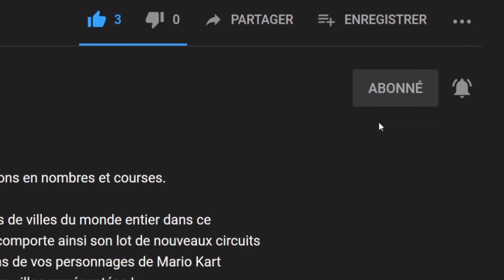🚀 PuPaiPo Space Deluxe, l'indé du dimanche chill let's play "Découverte" [SWITCH]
Montez dans votre vaisseau spatial et affrontez des vagues d'adversaires ! Maintenant, 100% plus Deluxe que jamais !

📌 PuPaiPo Space est un shoot-em-up spatial coloré dans lequel vous voyagez de scène en scène à la recherche de la légendaire pizza de l'espace. Aux commandes de votre fidèle vaisseau spatial, vous devrez affronter des vagues d'adversaires, esquiver des centaines de balles, prendre de superbes power-ups et riposter !

Voyagez à travers 7 étapes différentes. Pour sauter d'un niveau à l'autre, votre moteur de saut spatial doit se recharger pendant environ 90 secondes. Pendant ce temps, vous devrez vous défendre contre tous les adversaires de la zone et vaincre son boss.

Les commandes sont simples et prêtes à être maîtrisées ! Déplacez-vous (en haut, en bas, à gauche, à droite) et visez et tirez ou utilisez la nouvelle technologie expérimentale connue sous le nom de Auto-Shoot.

Si vous êtes en difficulté, vous pouvez également utiliser des bombes pour infliger des dommages massifs et détruire les balles qui se trouvent dans votre environnement. Cependant, vous disposez d'une quantité limitée de bombes, alors utilisez-les à bon escient !

Nouveaux modes de jeu !

Une fois que vous aurez battu le jeu dans n'importe quelle difficulté, vous aurez accès à deux nouveaux modes de jeu !

Boss Rush
Combattez tous les boss du jeu les uns après les autres, êtes-vous à la hauteur ?

Survivre
Survivez aux vagues et aux vagues d'adversaires aussi longtemps que vous le pouvez, mettez vos compétences de pilote à l'épreuve !

🔸 Développeur : BolHut
🔸 Éditeur : BolHut

🔹 Console : Nintendo Switch
🔹 Date de publication : 23/01/2020
🔹 Classe d'âge : 3
🔹 Manette : Manette Nintendo Switch Pro
🔹 Langues : Anglais, Espagnol, Français, Portugais
🔹 Taille : 263,00 MB